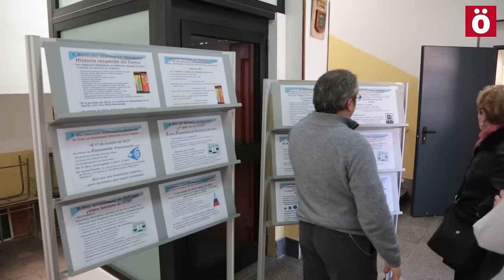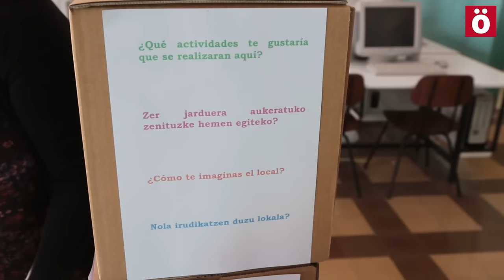Salesianas, un nuevo centro comunitario para la Txantrea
El Ayuntamiento y los colectivos de la Txantrea han hecho posible que el barrio disponga de un nuevo centro comunitario, situado en el antiguo colegio de las Salesianas. Hemos estado allá con nuestras cámaras para charlar con sus promotoras y ver todas las posibilidades que ofrece el nuevo espacio.